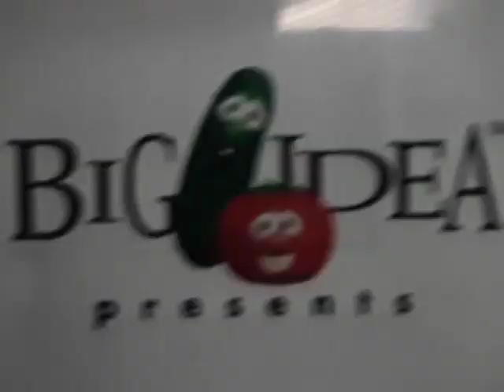VeggieTales Theme Song 1998 2nd Version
Toy
Story
Animated Storybook 1996 PC CD-ROM
Taken From
Toy
Story 2000 Walt Disney Gold Classic Collection DVD
Toy
Story
2 2000 DVD
Toy
Story & Toy
Story
2
Pack
2 Disc DVD Set - Contains Both Films!
Toy Story & Toy Story 2
LucasFilm Ltd
THX
Monsters Inc. 2000 Trailer
Sneak Peek Preview
(Skywalker Sound
Only) Toy Story & Toy Story 2
Toy
Story
Sound Effects Only
Toy
Story
2
Sound Effects Only
Toy
Story
The Ultimate Toy Box Collector’s Edition
3 Disc Set Contains 2000 DVD Collection
Toy
Story
2000 Walt Disney Gold Classic Collection VHS
Toy
Story 2 2000 VHS
Lucasfilm Ltd
THX
Coming Soon
from Big Idea 321 Penguins! Trailer
In Stores
Fall 2002
Walt Disney World
Anticipation 2002 Promo (2003) from
Lilo &
Stitch 2002 DVD & Video
& 2002 VHS
Jay Jay
The Jet Plane
24 Fun and Inspirational
Stories for Kids 2003 4 CDs Tommy Nelson
& Jay Jay
The Jet Plane
12 Fun and Inspirational
Stories for Kids 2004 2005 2 CDs
Tommy Nelson
(Big Idea
Presents 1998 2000 Logo Still
2002 IDS from
321 Penguins!
Trouble On
Planet Wait-Your-Turn 2002 DVD Warner Home Video Print
2002/2008 DVD (Reprint)
VeggieTales
Lyle
the
Kindly
Viking 2007 DVD Bonus 321 Penguins! Episode
321 Penguins!
Trouble On
Planet Wait-Your-Turn 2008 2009 DVD
321 Penguins!
Trouble On
Planet Wait-Your-Turn 2000 VHS Word Entertainment
from
VeggieTales
Rack Shack
& Benny 2000 VHS Lyrick
Studios Print
Dave and
the Giant
Pickle 2000 VHS Lyrick
Studios Print
Larry-Boy!
& the Fib from
Outer Space! 2000 VHS Lyrick
Studios Print from
VeggieTales
More
of Bob & Larry’s Favorite Stories
Contains three 30 minutes show
Rack Shack and Benny . Dave and the Giant Pickle . Larry-Boy
and the Fib
from Outer Space! 1998 VHS
Print
Studios Print
VeggieTales
Larry-Boy
Power Pack 2002 VHS CD Hit Entertainment
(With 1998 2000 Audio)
from
VeggieTales
Where's God
When I'm
S-Scared? (1994
VeggieTunes 1995 Original) 2000 VHS Lyrick
Studios Print
God Wants Me to
Forgive Them!?! (1994
VeggieTunes
Songs
from the
hit video series
VeggieTales
1995 Original CD) 2000 VHS Lyrick
Studios Print
Are You
My Neighbor? (1995
VeggieTunes
Original) 2000 VHS Lyrick
Studios Print
Bob & Larry's Favorite Stories 1998 VHS
Lyrick Studios Print
VeggieTales
Josh and
the Big Wall! 2000 VHS Lyrick
Studios Print
Madame
Blueberry 2000 VHS Lyrick
Studios Print from
Junior's Favorite Stories 1999 VHS Lyrick Studios Print
VeggieTales
King George
and the
Ducky 2000 VHS Lyrick
Studios Print
1998 White Segments
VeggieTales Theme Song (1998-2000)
from
VeggieTales
Heroes of the Bible!
Stand Up Stand Tall Stand Strong 2002 VHS
Hit Entertainment)
Meet
Despicable Me
Characters Film Movie from
Despicable
Three Sisters
Margo Agnes & Edith & Gru
At
Universal Studios
Hollywood
Minions Frankenstein's Jerry
& Three Sisters Margo Agnes Edith at
Universal Studios
Hollywood